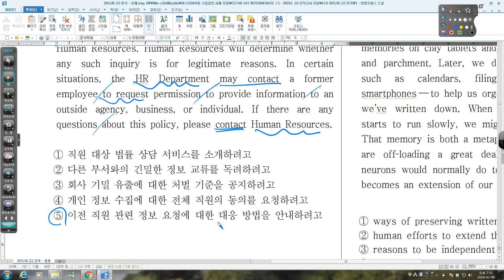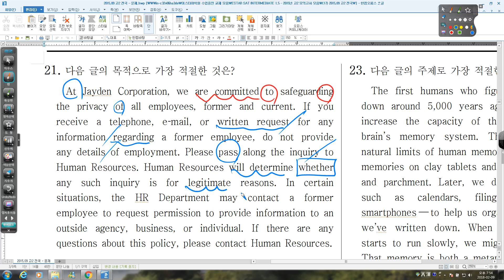16 2015 11 고2 전국 21번